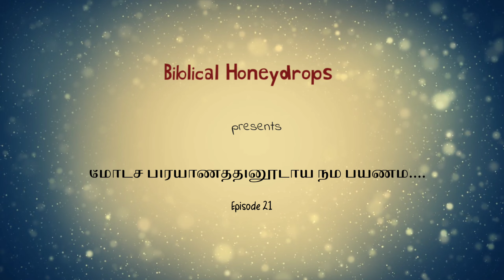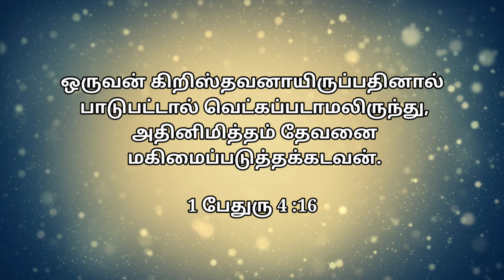மோட்ச பிரயாணத்தினூடாய் நம் பயணம் Episode 21 | மோட்ச பிரயாணம்